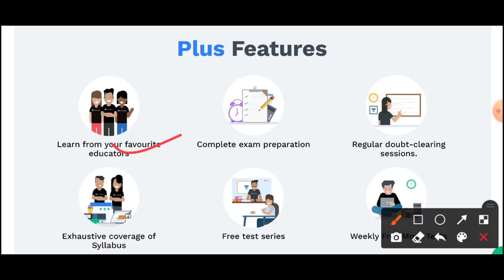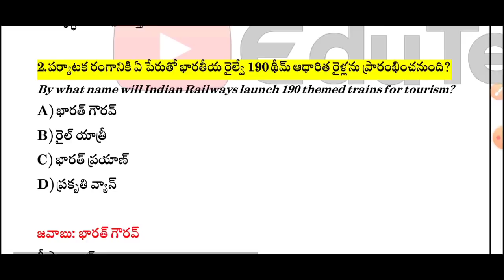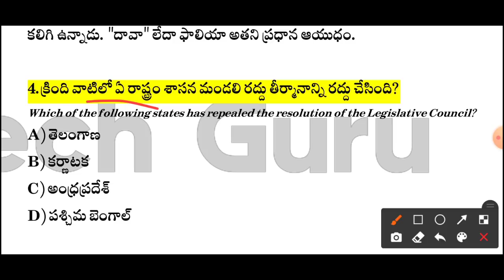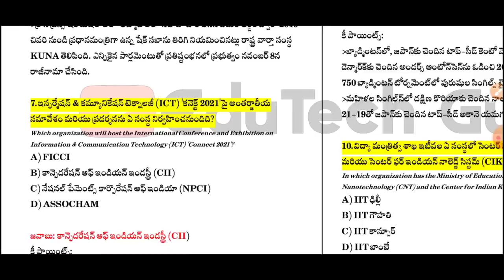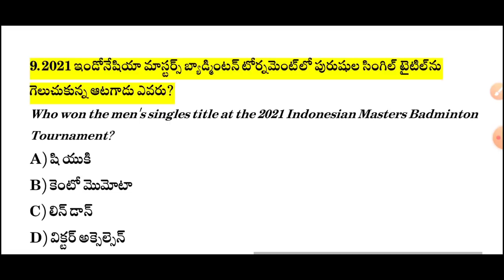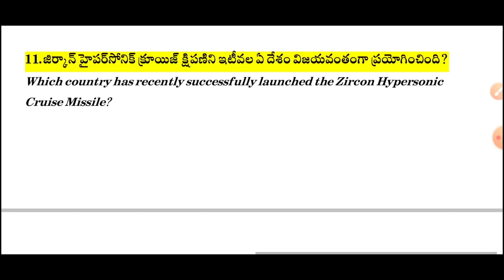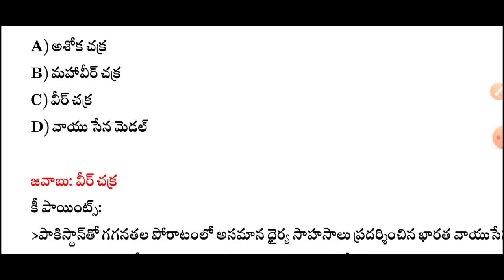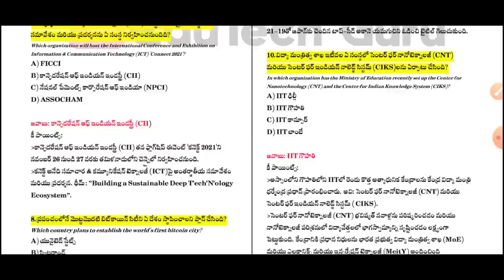Daily Current Affairs in Telugu | 23 November 2021 Current Affairs | MCQ Current Affairs in Telugu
2. Group 2 Free Test

4. AP High Court Series